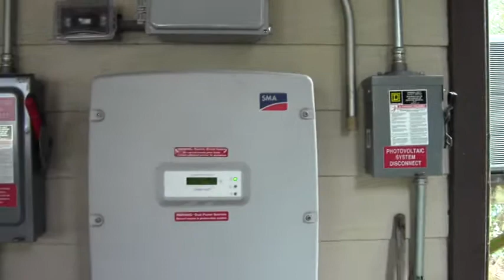11% return on solar panel investment --Paul Wolff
Paul Wolff, The Volta Collaborative (TVC),
Tybee Island, Chatham County, Georgia, 17 February 2012.